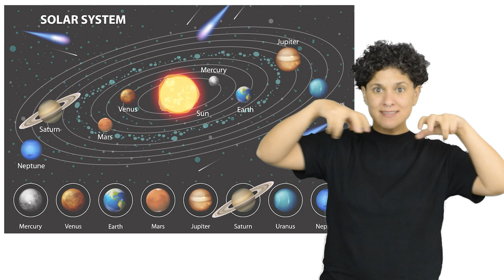Composición del Sistema solar